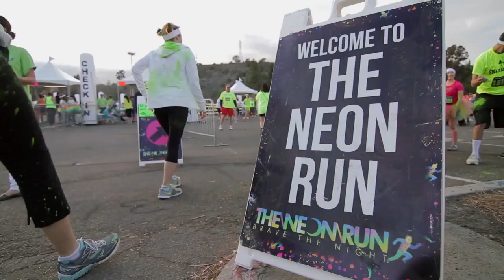NEON RUN Multiplaza-Honduras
Neon Run-Honduras con Atenas Hernandez y Multiplaza